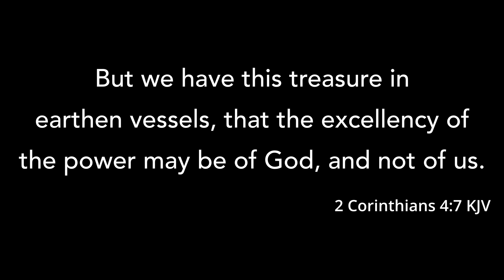LEARN TO VALUE - Motivational & Inspirational Speech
There's so much more in you.  Learn to value what God has put inside of you.